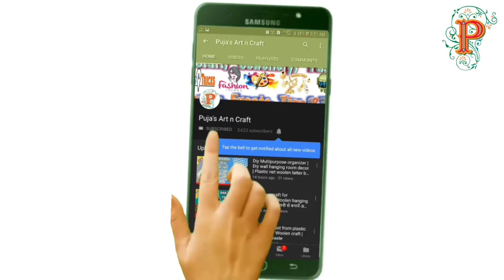Navratri diya decoration ideas | How to decorate diya | Diya decoration idea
Diwali decoration ideas at home | How to make diya | Diwali diya decoration | Diya decoration idea

My Youtube Gear / Devices / Equipments :

1. My DSLR Camera
2. My Smartphone
3. My Laptop
4. My Mobile Tripod
5. Studio Wallpaper

The video tutorial also belongs to :
navratri diya decoration,
diya decoration,
navratri decoration,
durga puja decoration,
navratri decoration ideas at home,
durga puja decoration,
durga puja decoration ideas for home,
durga puja decoration ideas,
durga puja decoration at home,
best out of waste,
durga puja craft ideas,
durga puja special craft,
Diya holder,
Diya stand,
How to make diya stand,
Diya decoration for navratri,
Diya stand for diwali,
Diwali decoration ideas,
Diya decoration for diwali,